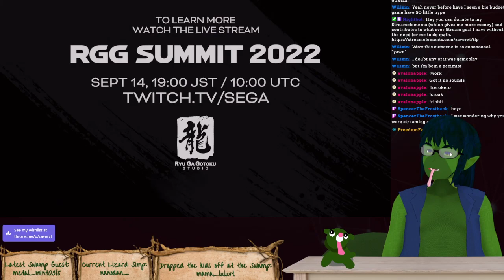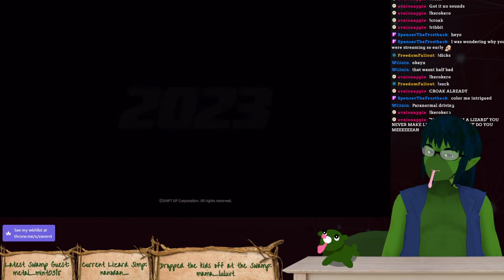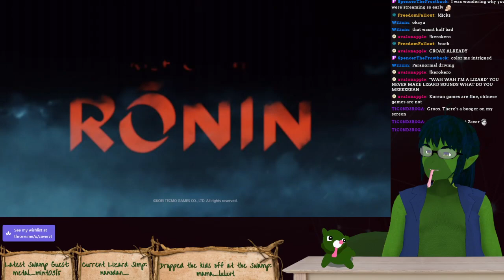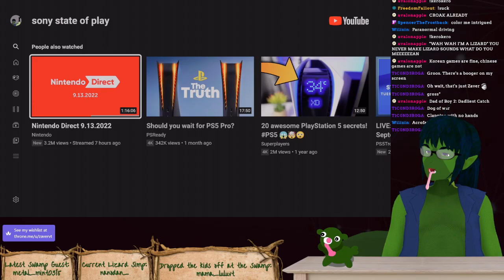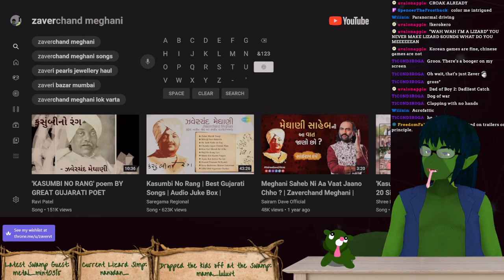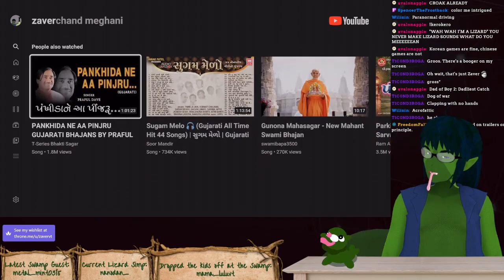Sony State of Play 9/13/2022